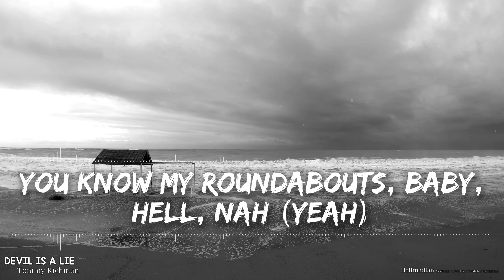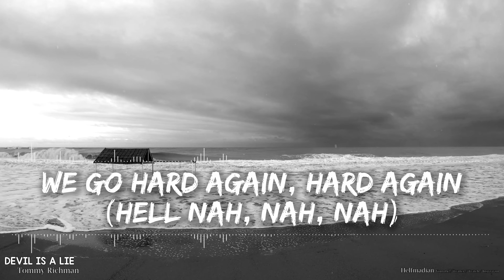Tommy Richman - DEVIL IS A LIE (Lyrics) - Audio at 192khz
I love you all. Try to be a positive influence for those in your life and look for others who positively influence you.

🎵 Support Tommy on socials! 🎵

🎤 Lyrics 🎤

[Verse 1]
I tell her, "Pipe down, baby," hell nah (Yeah)
You know my roundabouts, baby, hell nah (Yeah)
It's where I came from baby, hell nah (Yeah)
It's 'cause I come from a different part (Mm, yeah)
I can take you places you ain't ever seen before (Mm)
Ah, ah (Woo, woo, mm)
You're moving so loud, that is not my goal, hell nah (Mm)

[Chorus]
But you got no confidence, lately (Mm, mm)
Really wanna run around and chase me (Mm, mm)
I'm not no Travis, baby, not no Chase B (Ah, ah, ah)
I work too hard, can you fuckin' pay me?

[Verse 2]
I did so much, you did it with me, and I'm not alone (Ah, ah, ah)
Since 2019, you're doin' this with me, I'ma set it in stone (Ah, ah, ah)
You come from a sunken place again (Ah, ah, ah)
You know the struggle, baby, can we be friends? (Ah, ah, ah)
From the bottom to the top began
We go hard again, hard again (Hell nah, nah, nah)

[Chorus]
But you got no confidence, lately (Mm, mm, come on)
Really wanna run around and chase me (Mm, mm, oh, oh)
I'm not no Travis, baby, not no Chase B
I work too hard, can you fuckin' pay me? (Hell nah)
I'm not no Travis, baby, not no Chase B (Oh, oh)

[Outro]
Right now, right now (The devil is a lie)
Right now, right now (I wanna be alive)
Right now, right now (Can we survive?)